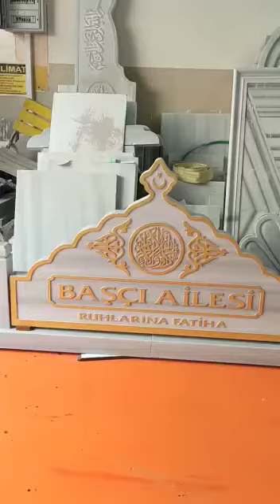motifli mermer mezar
UYAR MERMER GRANİT